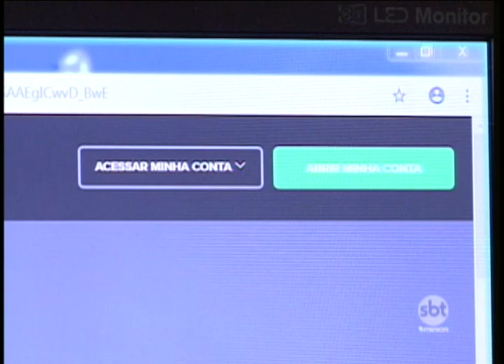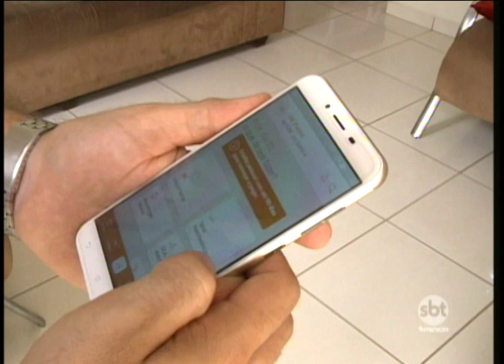Mais de 60% dos usuários de banco fazem o serviço pelo celular ou caixa eletrônico